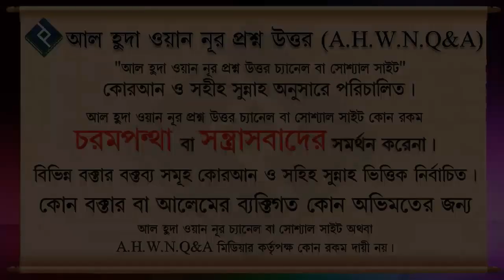ঈসা আঃ এবং দাজ্জালের নামের পূর্বে মাসীহ শব্দ কেন বলা হয় ᴴᴰ┇শাইখ ওয়াহিদুল ইসলাম সালাফী